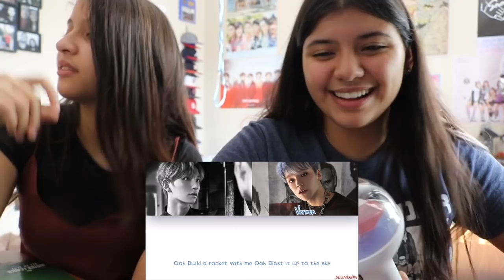SEVENTEEN 'TEEN, AGE' ALBUM REACTION!!!!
This album was reallllyyyyy goooooooood!
Definitely buying it like yesterday.. Sorry we couldn’t find all of the songs with the lyrics but we tried!!

Alondra: melendezalondra
Paola: melendezpaola